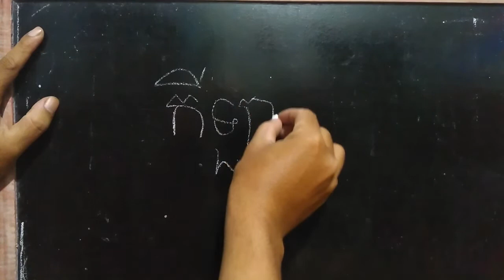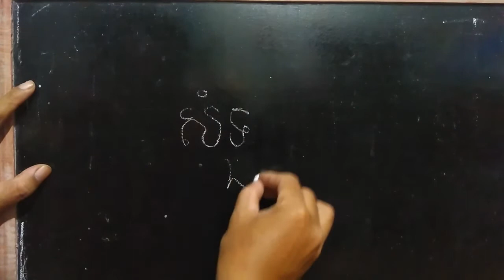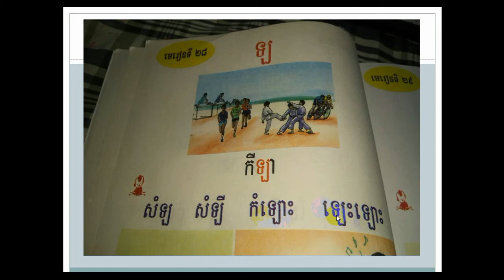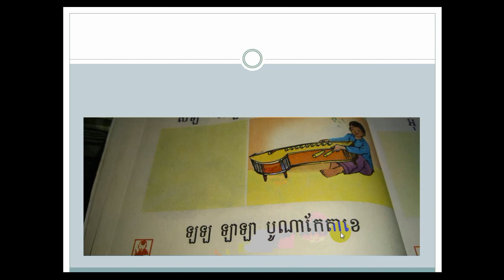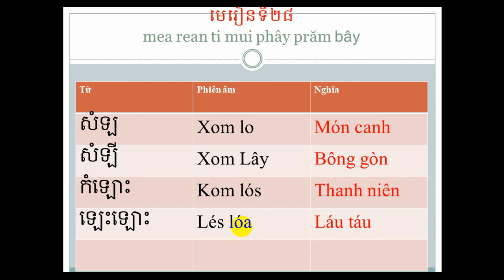BÀI 28 CHỮ LO "ឡ" TỰ HỌC TIÊNG KHMER LỚP 1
LO ឡ tự học tiếng khmer lớp 1